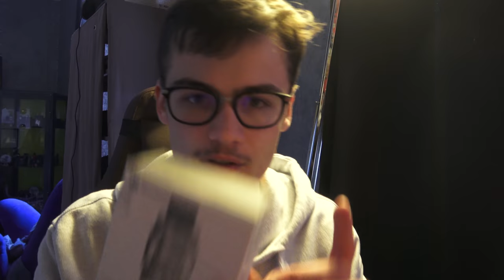L'atomiseur du futur ! Advken Dark Mesh Tank